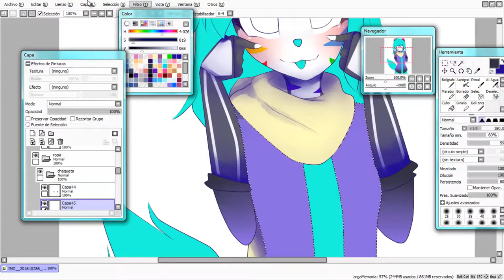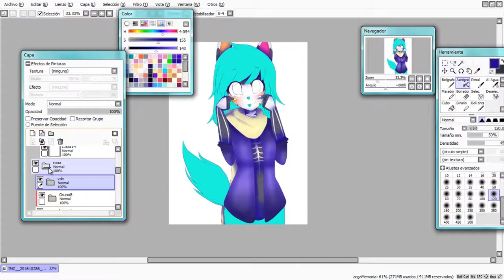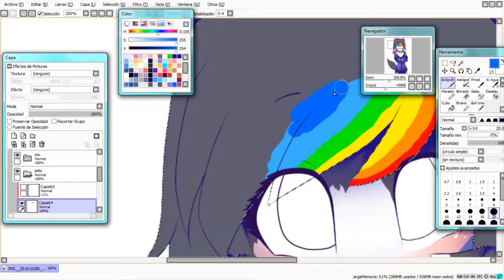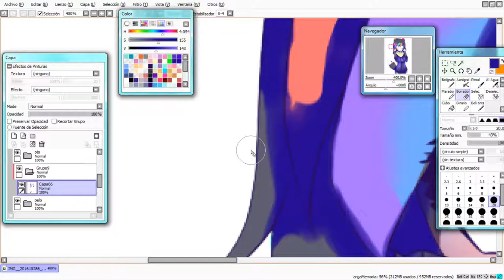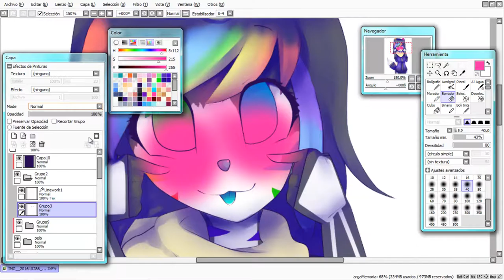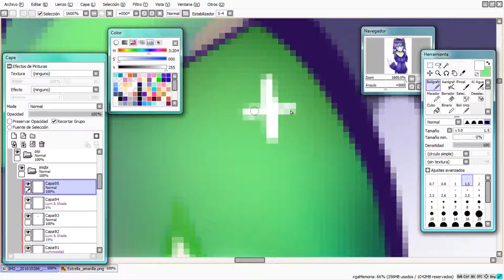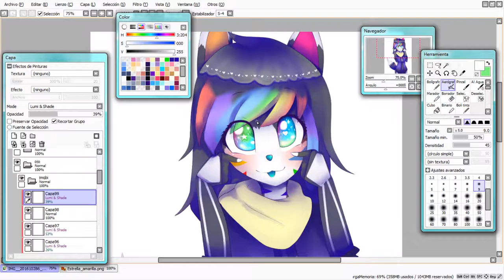bup - speedpaint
i hope you like , is frist video  and... i no hve idea what say :v

oc by me

sorry for my bad record XD

song:
1.Walk With Me Cosmo's Midnight feat. Kucka
2.Tobu - candyland